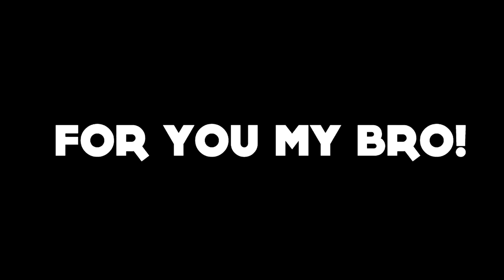OBEJRZYJ KONIECZNIE! - VLOG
ROZWIŃ ziom !

♦ Zagraj ze mną na Lelwani!
♦ Wbij i zagraj! Zgarnij darmowe SŁ!

Eloo ;D Powracamy i nagrywamy.. mała przerwa spowodowana szkolnymi przedmiotami zakończona czas tworzyć dla was!